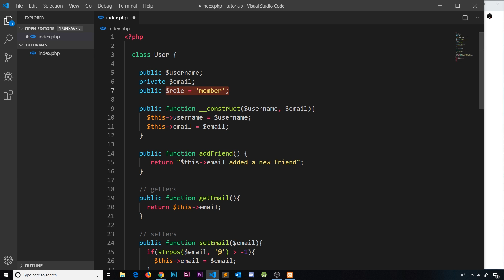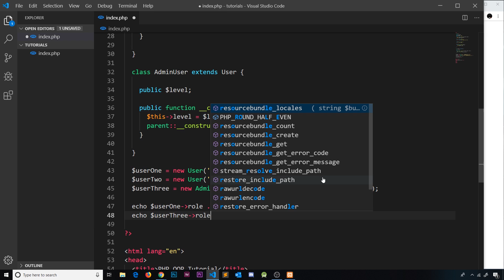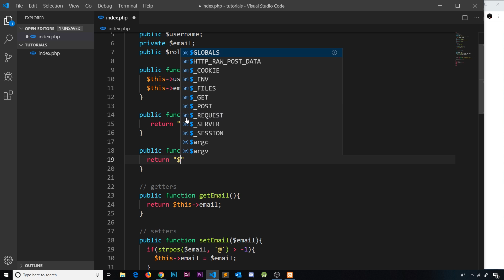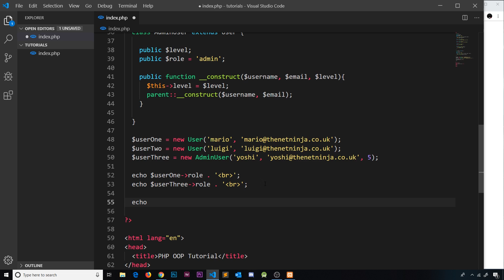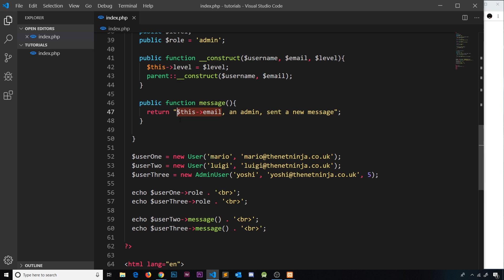Object Oriented PHP #8 - Overriding Properties & Methods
Hey gang, in this PHP tutorial we'll see how we can override the properties and methods of a sub-class, which are inherited from a parent class.